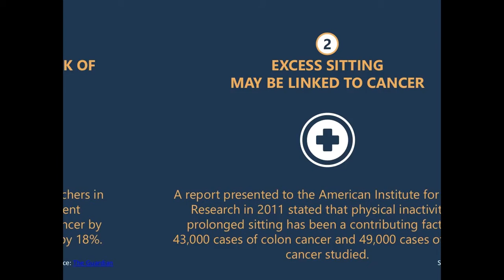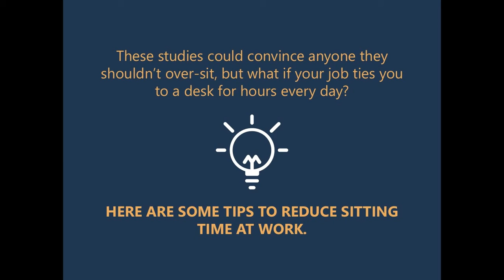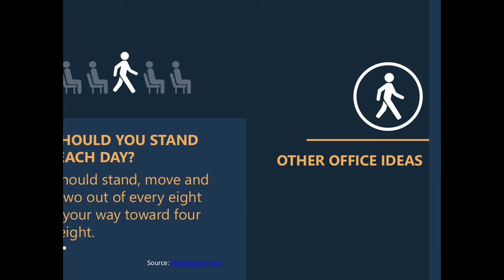Getting Your Butt Off the Chair Can Save Your Life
Exercise makes anyone fit and healthy. Sitting long time on chair may cause premature death and may linked with cancer. Do you spend most of your day sitting down? It's high time to do something about it. A sedentary lifestyle is not good for your health.